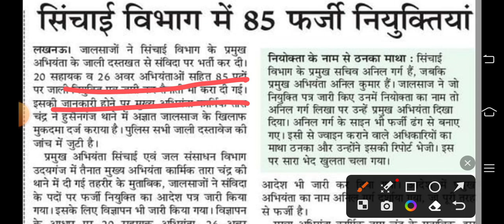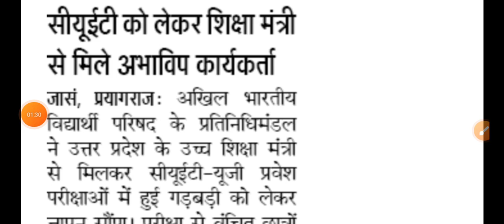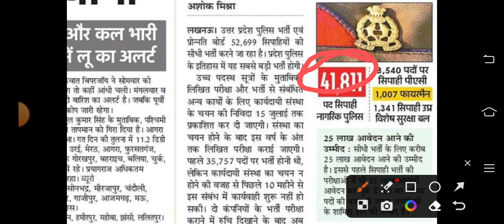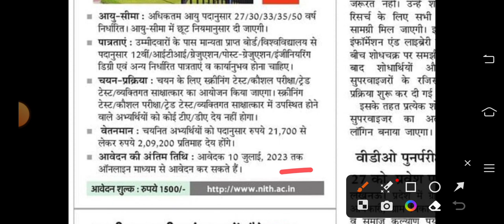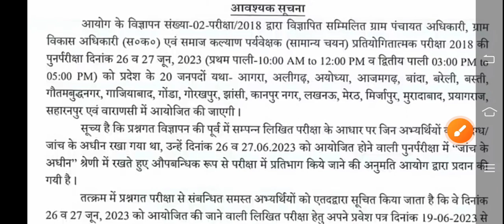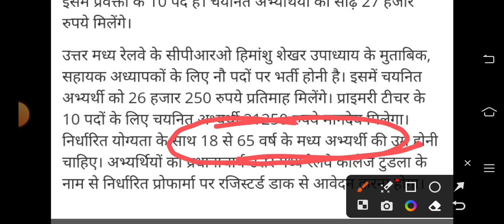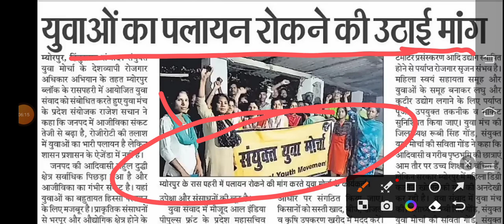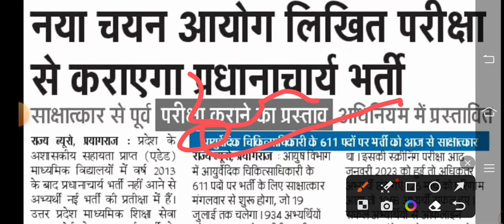UP रेलवे इण्टर कॉलेज में शिक्षक बाबू चपरासी के पदों पर सीधी भर्ती | उत्तर प्रदेश में 85 फर्जी भर्ती